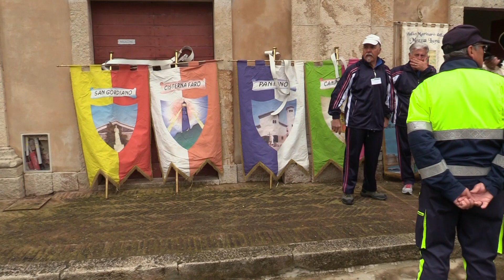40°Palio Marinaro Di Santa Fermina - 13 Aprile 2019 - Inaugurazione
Solenne benedizione al Forte Michelangelo - Corteo storico - Inaugurazione della manifestazione al Villaggio del Palio Marinaro